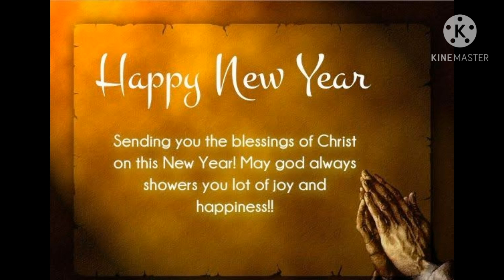Happy new year wishes 2021